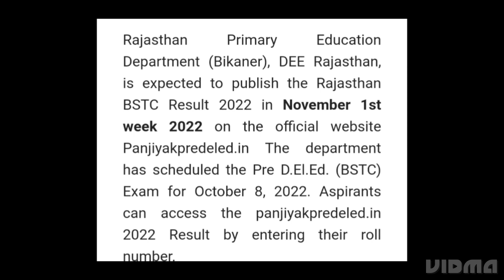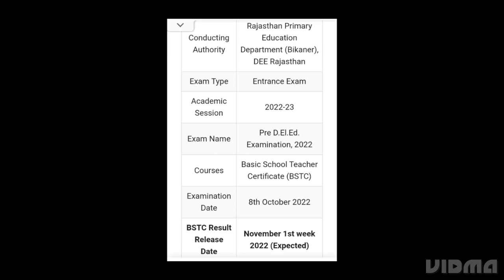RAJASTHAN BSTC RESULT 2022 RELEASED DATE OFFICIAL UPDATE,LATEST NEWS RAJASTHAN PRE DELED RESULT DATE